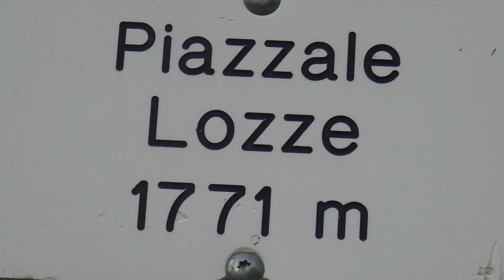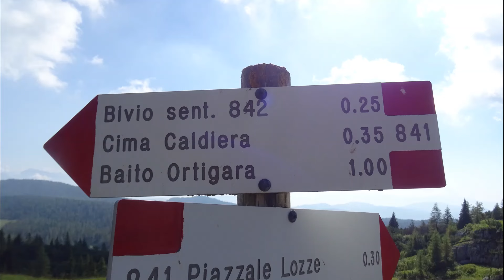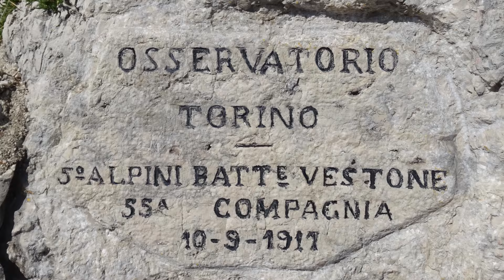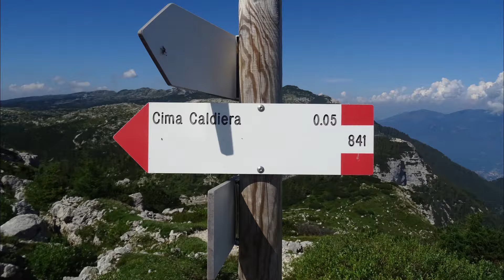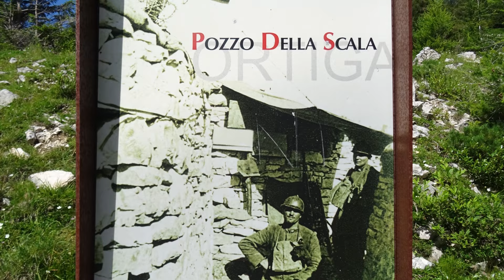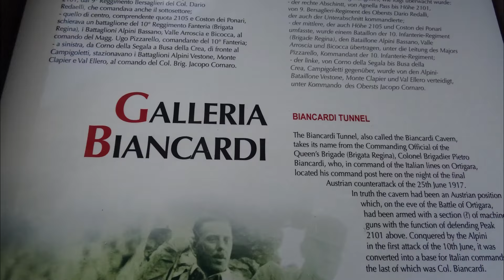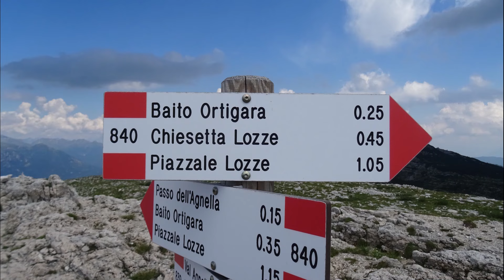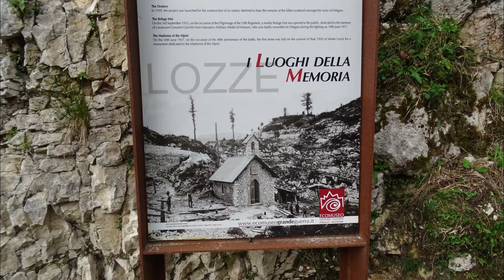Monte Ortigara - Altopiano di Asiago, un anello con Cima Caldiera e il Monte Lozze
DESCRIZIONE DEL PERCORSO
Da Gallio salire in auto fino a Piazzale Lozze (strada molto rovinata nella prima parte dopo il rifugio Campomuletto). Seguire le indicazioni per Cima Caldiera, poco prima della quale una breve deviazione conduce all'Osservatorio Torino. Saliti a Cima Caldiera, si torna brevemente sui propri passi e si scende al Pozzo della Scala. Da qui si sale nuovamente fino al Passo dell'Agnella. Inizia il tratto attrezzato con la galleria Biancardi. Il sentiero conduce al Cippo Austriaco e in breve alla cime del Monte Ortigara. La discesa avviene per il sentiero che passa per il baito Ortigara e infine per il Monte Lozze, con la caratteristica chiesetta e il rifugio Cecchin. L'anello si chiude dopo altri pochi minuti di discesa.